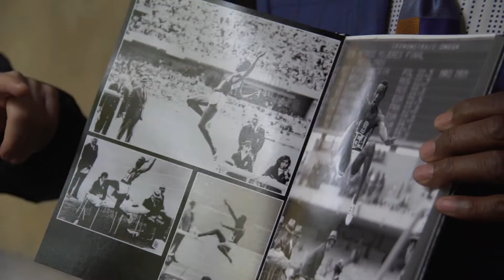FICA Festival 2018 - Resumen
El resumen de lo que ha sido FICA Festival 2018